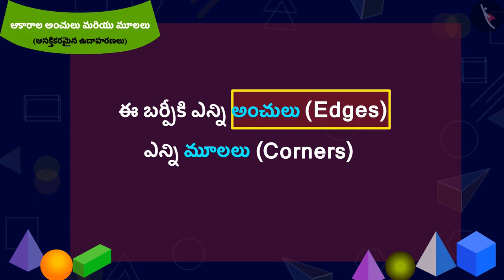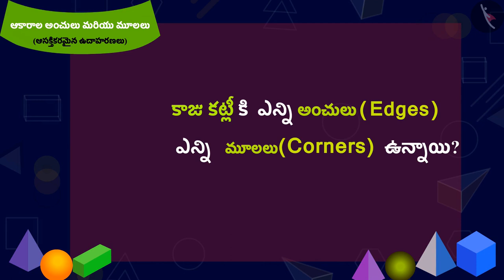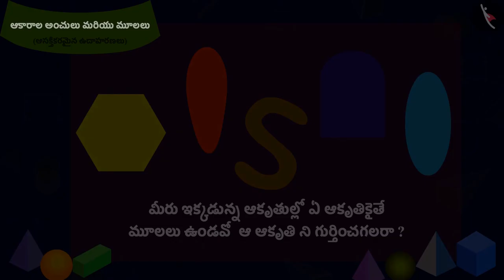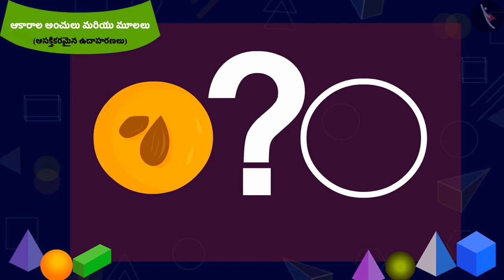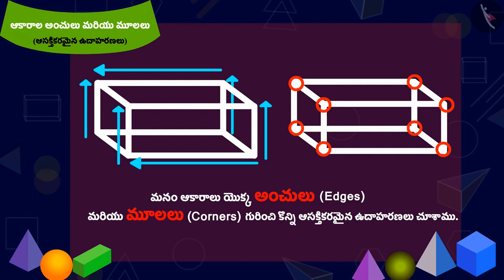ఆకారాల యొక్క అంచులు మరియు మూలలు|Part 2/3|Edges and corners of shapes |Telugu|Class 3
"ఆకారాల యొక్క అంచులు మరియు మూలలు|Part 2/3|Edges and corners of shapes |Telugu|Class 3 | ఆకృతులు మరియు స్థానం | कक्षा 3 | NCERT | ఆకృతుల అద్భుతాలు

Maps | Shapes and Space | Grade 3 | NCERT | Shapes and Design

Welcome to part 2 of Edges and corners of shapes. In this video, we will discuss various examples of Edges and corners of shapes.